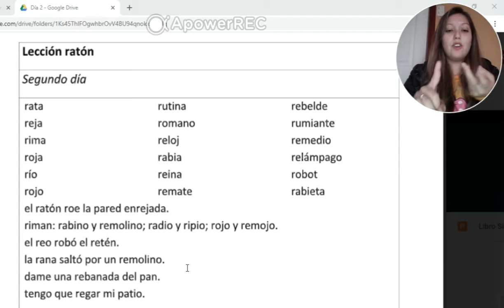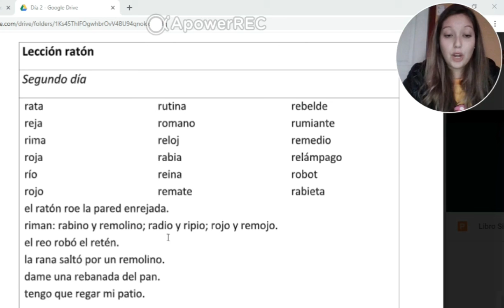Lectura progresiva 2 - lección ratón.